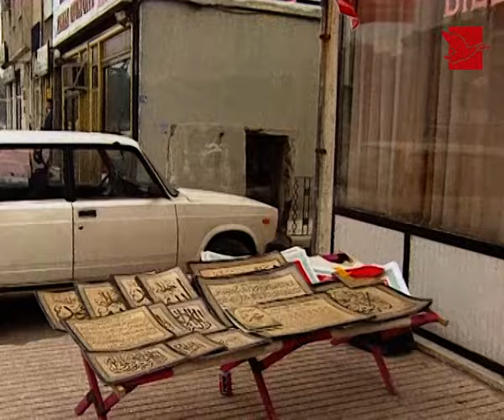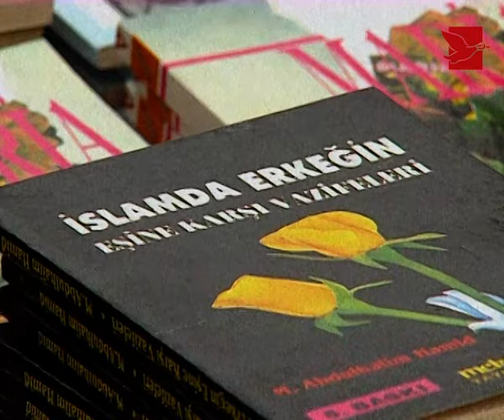1994 İstanbul Seçimleri: Recep Tayyip Erdoğan'ın Zaferi ve Yeni Bir Dönemin Başlangıcı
30 Yıl Öncesi

Zaman-Muhafızları

00:00 RTE Konuşma
00:19 Kızılay Olayı
00:36 Refah Partisi Kadın Kolları
00:59 Bir Öğle Yemeği
01:25 RTE El Sıkarken
01:54 Çamlıcayı Yediler

1994 İstanbul Seçimleri: Erdoğan'ın Zaferi ve Yeni Bir Dönemin Başlangıcı

1994 yılı, Türkiye siyasetinin önemli dönemeçlerinden biri olarak tarihe geçti. Yerel seçimlerde Refah Partisi'nin adayı Recep Tayyip Erdoğan, İstanbul Büyükşehir Belediye Başkanlığı'nı kazanarak hem kendi siyasi kariyerinde hem de Türkiye'nin siyasal haritasında köklü bir dönüşümün fitilini ateşledi. Bu zafer, Erdoğan'ı siyasetin merkezine taşırken, Türkiye'nin geleceğini şekillendirecek yeni bir liderliğin doğuşuna tanıklık etti.

Zaferin Dinamikleri
Erdoğan, seçim kampanyasında İstanbul’un kronikleşmiş sorunlarını hedef aldı. 90’lı yılların İstanbul'u, çöp dağları, susuzluk ve ulaşım krizleriyle boğuşuyordu. Erdoğan ve ekibi, seçmene somut çözümler vaat eden bir program sundu. "Hizmet siyaseti" kavramını merkeze alarak, ideolojik söylemler yerine pragmatik bir yaklaşım geliştirdi. Özellikle altyapı sorunlarını çözme taahhüdü, İstanbulluların Refah Partisi'ne bakışını olumlu yönde değiştirdi.

O dönemde, geleneksel sağ ve sol partiler arasındaki ideolojik çekişme, halkın sorunlarına duyarsız bir siyaset algısı yaratmıştı. Erdoğan ise farklı bir dil kullandı; daha yakın, samimi ve çözüm odaklı bir liderlik sergiledi. Mahalle mahalle, sokak sokak yürüttüğü kampanyasıyla geniş bir kitleye dokundu. Bu strateji, onun taban siyaseti yapma konusundaki ustalığını gösteriyordu.

Sonuçlar ve Mesaj
Recep Tayyip Erdoğan, yüzde 25,19 oy alarak İstanbul’un belediye başkanı seçildi. Refah Partisi’nin bu zaferi, sadece bir yerel seçim başarısı değil, aynı zamanda merkez siyasete karşı halk tabanlı bir direnişin simgesi oldu. Erdoğan’ın zaferi, muhafazakar kesimin yerel yönetimlerde de söz sahibi olabileceğini ispatladı.

Bu zafer, Erdoğan'ın siyasi liderliğinin temel taşlarından biriydi. İstanbul'daki başarısıyla, Refah Partisi’nin diğer belediyelerde de etkinliğini artırdı ve İslamcı siyasetin yerel yönetimlerde nasıl bir model sunabileceğini ortaya koydu.

Bugünün Başlangıcı
1994 İstanbul zaferi, Erdoğan'ın uzun yıllar sürecek liderlik yolculuğunun ilk adımı oldu. Belediye başkanlığı dönemindeki yönetim anlayışı, hem Refah Partisi'nin yükselişine hem de AK Parti’nin 2001’deki kuruluşuna giden yolu açtı. Su sorununun çözülmesi, ulaşım projeleri ve çevre düzenlemeleri gibi somut hizmetlerle Erdoğan, halkın güvenini kazanarak "hizmet siyaseti" anlayışını Türkiye genelinde yaygınlaştırdı.

Bugün, Erdoğan'ın 1994'te İstanbul'da kazandığı zaferin, yalnızca bir seçim başarısı değil, Türkiye siyasetinde köklü bir dönüşümün miladı olduğunu söylemek mümkün. O yıl İstanbul’da başlayan hikaye, bir liderin uluslararası arenada da kendini göstermesine vesile oldu. 1994 seçimleri, Türk siyasetinde bir dönemin kapanışı ve başka bir dönemin başlangıcıydı. (ChatGPT Destekli)